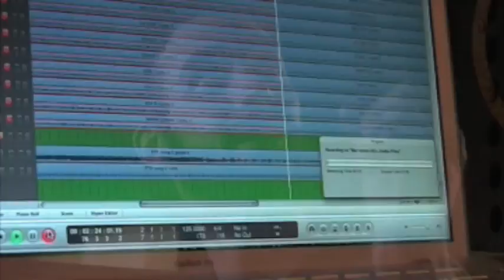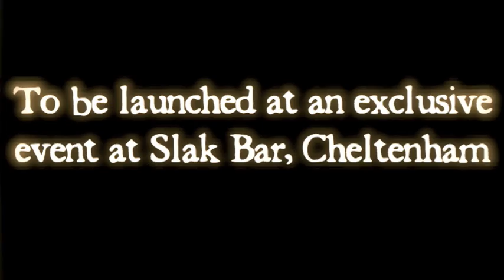Arclight FULL Trailer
Arclight innit.